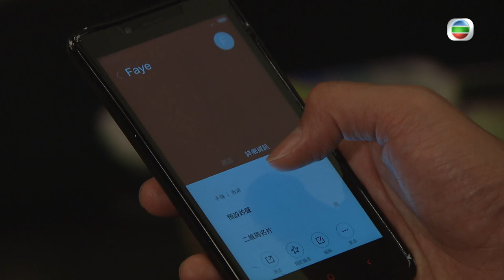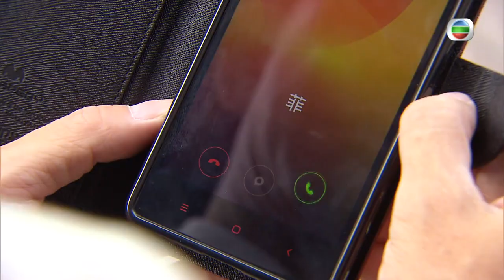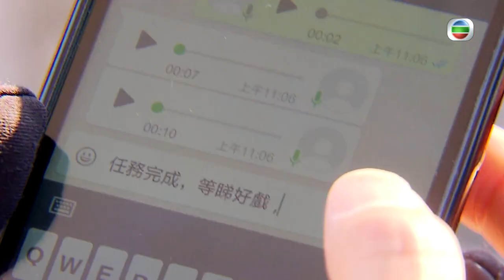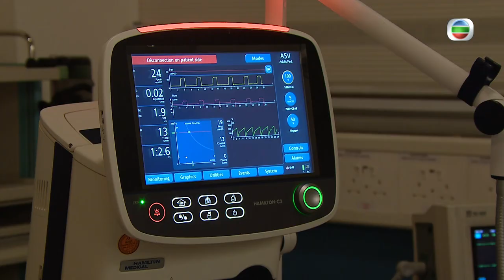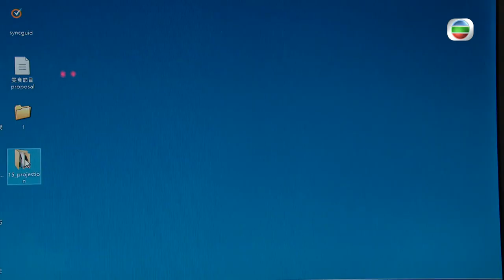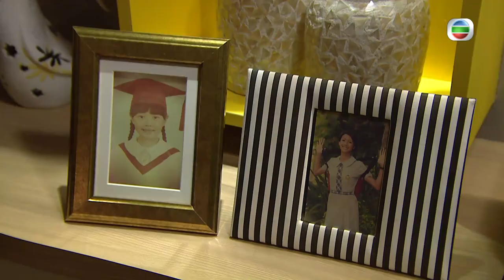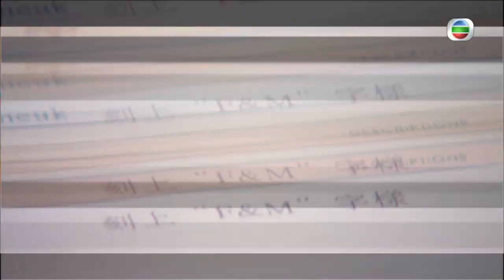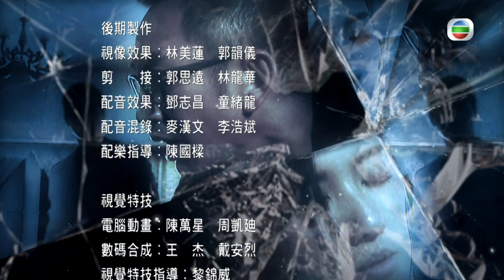[Eng Sub] TVB Mystery | Presumed Accidents 純熟意外 27/28 | Lawrence Ng | 2016